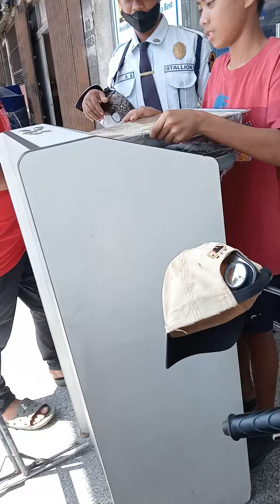Bilib Ako Sa Dalawang Bata Nato Napakasipag